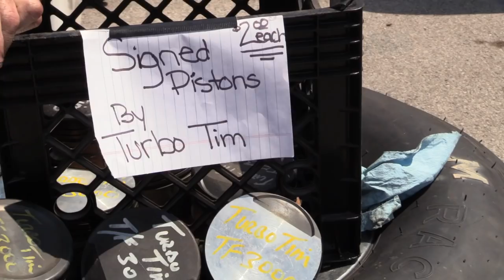2018 Bowling Green Dragstrip Rumble Full Show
Heritage Series Top Fuel heroes Jim Young, Adam Sorokin, Mendy Fry and "Turbo" Tim Cullinan battle for Bowling Green bragging rights.